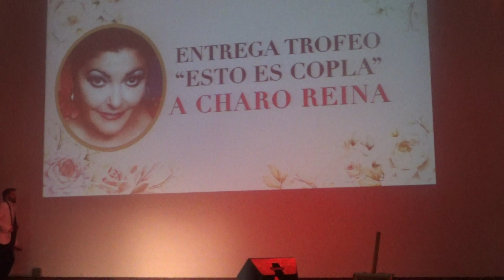Antonio Merchán - Cinco farolas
Entrega Trofeo "Esto es Copla" A Charo Reina
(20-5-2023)